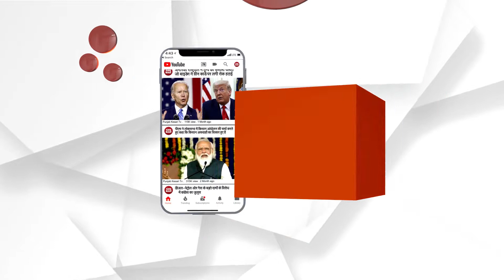ਪੰਜਾਬ ਦੇ ਮਾਹੌਲ ਨੂੰ ਠੀਕ ਰੱਖਣ ਲਈ ਪੁਲੀਸ ਲੈ ਰਹੀ ਧਾਰਮਿਕ ਸਥਾਨਾਂ ਦਾ ਜਾਇਜ਼ਾ